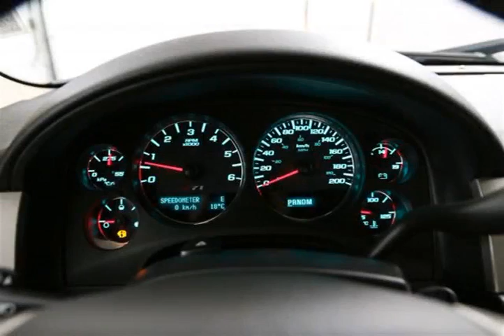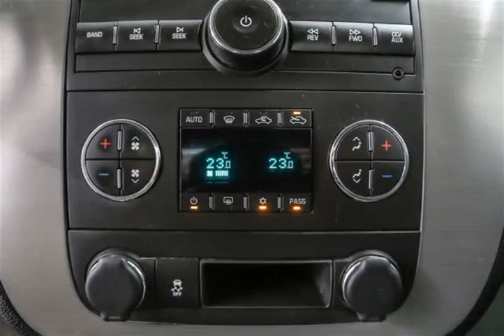Mark Wilsons Better Used Cars - 2012 GMC Sierra 1500 SLE ALL TERRAIN Z71 4WD! CHROME WHEELS! SI...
Mark Wilsons Better Used Cars - 2012 GMC Sierra 1500 SLE ALL TERRAIN Z71 4WD! CHROME WHEELS! SIDE STEPS CZ315738